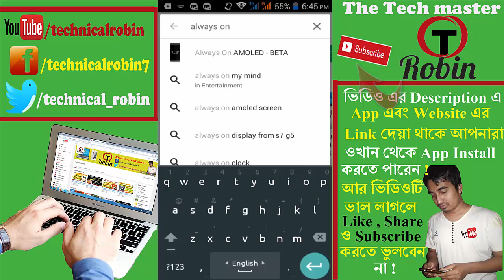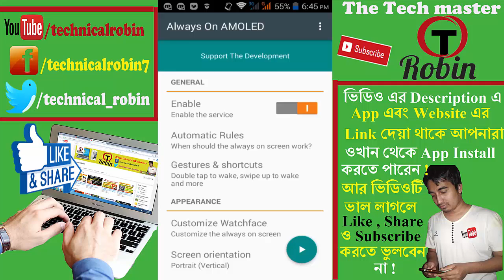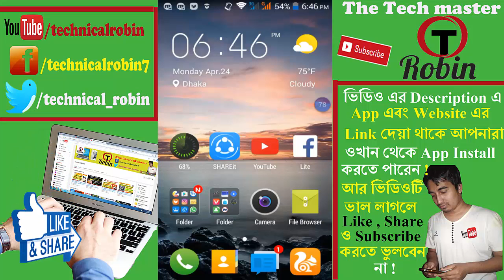How to Turn Off Clock Always Display on the Lock Screen ! Technical robin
হ্যালো viewers ,
ধন্যবাদ সবাইকে !